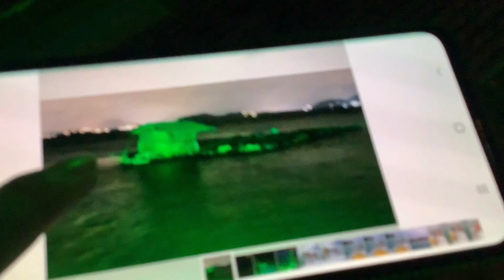I spent 15 hours in the ocean (Shortened)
This took over 5 days to edit.

It was very hard..